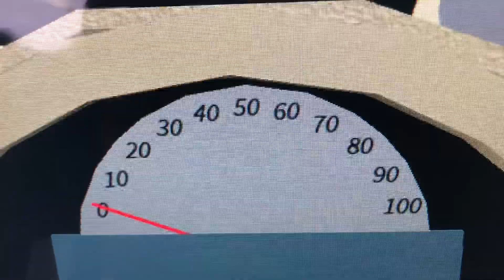2013 Smart ForTwo Cabriolet (2) 0-134 MPH Roblox Edition